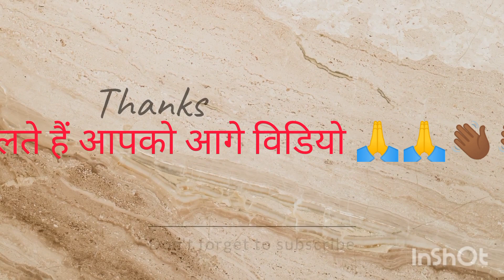my channel sunita Chauhan01 plz subscribe 🙏 जोर से बोलो जय माता रानी दी 🙏🏾नवरात्रि ,🙏🌺🌹शुभ#🙏🙏